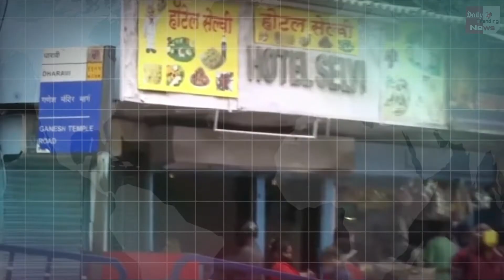Corona Virus : दिल्ली में लगभग दोगुने हो गए केस, आज मिले इतने कोरोना केस